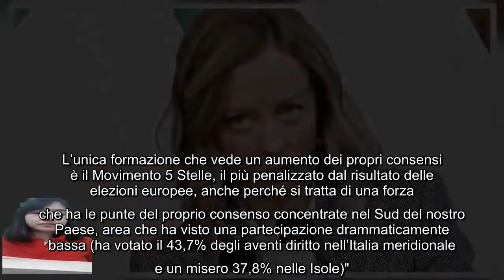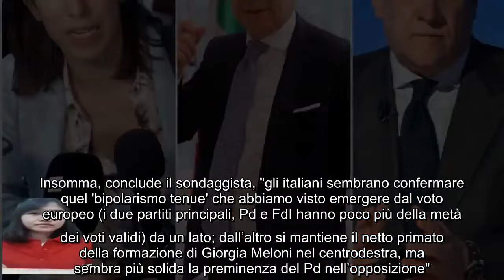Sondaggio Pagnoncelli, da FdI a Pd e M5S ecco chi scende e chi sale, tutte le cifre